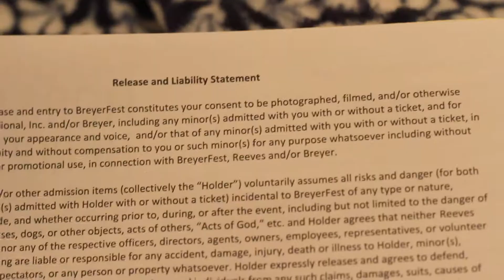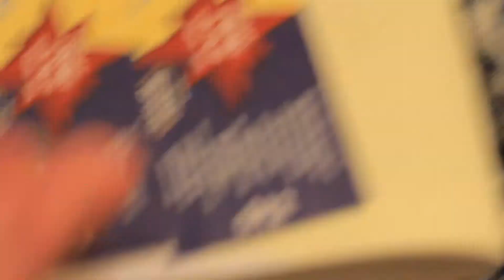Opening my Breyerfest Tickets!!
Breyerfest is sneaking up on us quickly! Thank goodness because I can barely wait anymore.